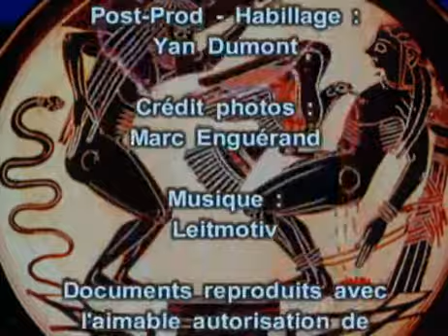JP Vernant Théogonie jusque 16 20, de Chaos à Aphrodite